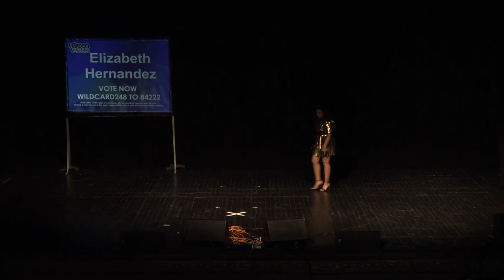ELIZABETH HERNANDEZ at Newcastle Open Mic UK Music competition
OPEN MIC UK ELIZABETH HERNANDEZ live performance at the Newcastle Regional Final of Open Mic UK music competition.

MORE THAN JUST A MUSIC COMPETITION!
Open Mic UK offers artist development for unsigned artists, as well as the opportunity to perform in front of music industry professionals at the best music venues in the UK.

THE UK’S PREMIER MUSIC COMPETITION FOR UNSIGNED ARTISTS
Show off your musical talent to industry professionals, receive feedback, develop as an artist, and gain valuable media exposure.

One of the toughest parts about breaking into the music industry is getting seen by industry professionals. Music industry judges are at every stage of Open Mic UK’s competition, from the auditions to the Grand Final, and last year’s competition featured judges from Universal Music and Sony Music.

For more advice about how to develop as an artist and on the music competition go